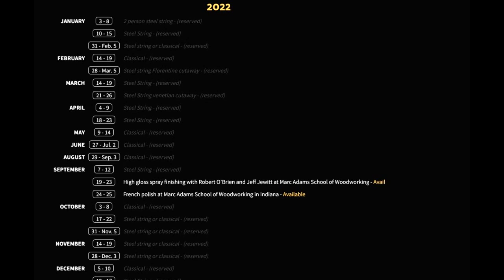O'Brien Guitars - 2021 Year end video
Luthier and Instructor, Robert O'Brien, talks about all the happenings at O'Brien Guitars in 2021 and reveals what is planned for 2022.

Learn how to build your guitar (acoustic, classical, electric, flamenco, archtop and more!) as well as everything related to this art with my online courses. From full builds to special topics such as top voicing, finishing techniques, fretting, neck setting, rosettes, marketing, sharpening your tools, you name it. Do you want to work on other instruments besides guitars? Mandolins? Ukuleles? Violins? My colleagues and I got you covered.

🔸 Shop favorites
✦ Mask
› RZ Mask
› 3M Respirator

✦ Saw blades
Thin kerf saw blade for cutting Spanish heel slots and bracing:

› Scraper e burnisher
› Nicholson rasp #49
› Nicholson rasp #50

✦ Dust collectors
› Oneida Benchtop Dust Collector

🔸 Brazilian treats
Cheese bread:
› Box of 8